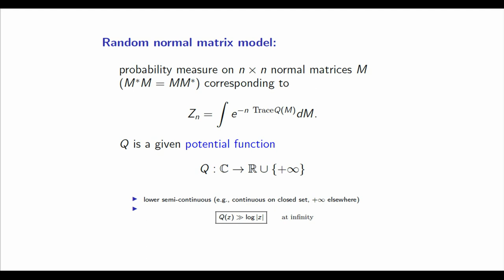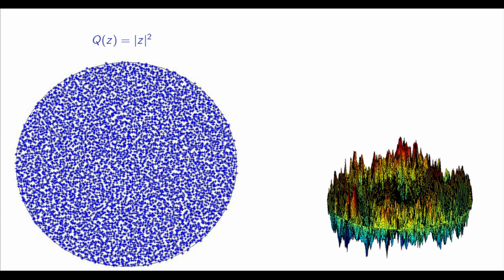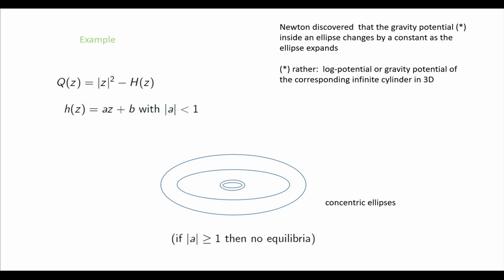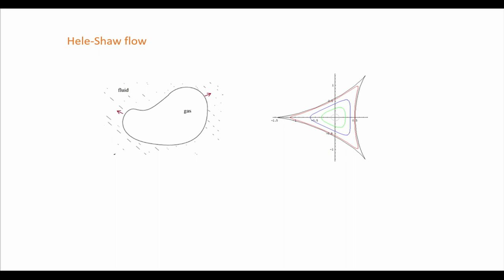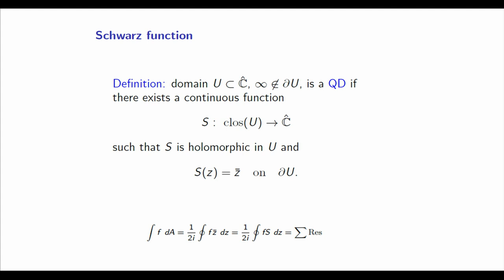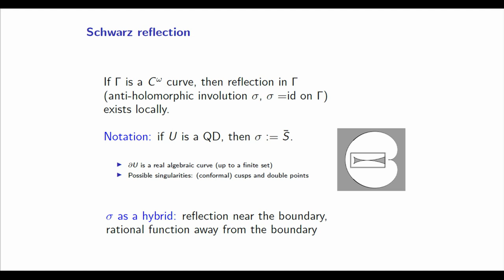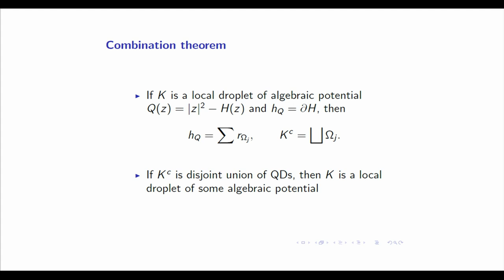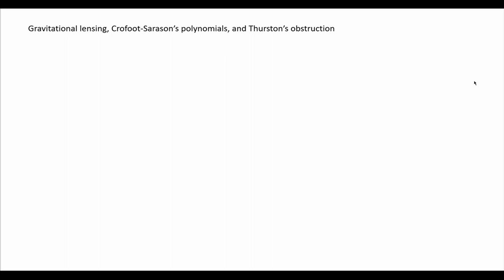Nicolai Makarov: Random Matrices, Laplacian Growth and Conformal Dynamics I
This talk was given on Friday, November 17, at the CDM conference at Harvard University